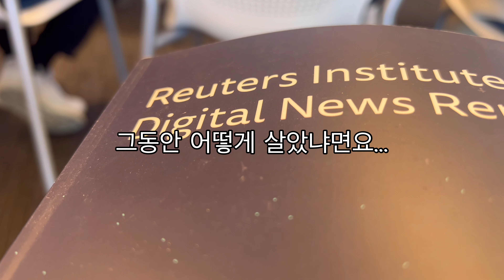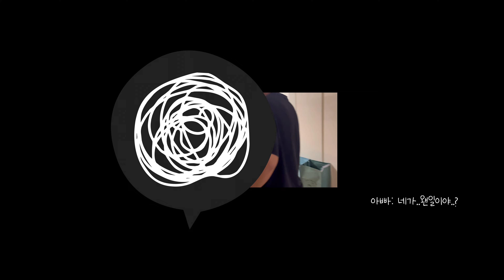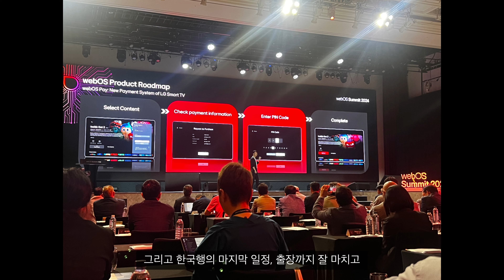SEOUL & NYC VLOG l 바빴던 여름, 서울에서의 가을, 돌아온 뉴욕